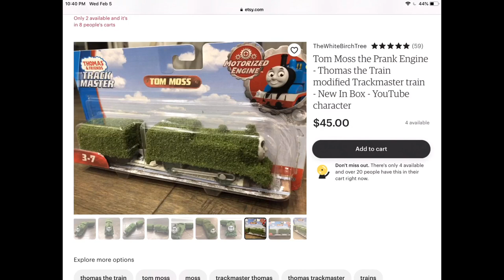Tom Moss The Prank Engine Is Now An Official Thomas Toy?!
.what!! And there was even a wooden railway tom moss I saw too